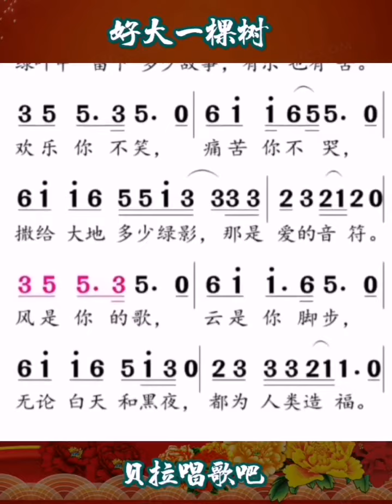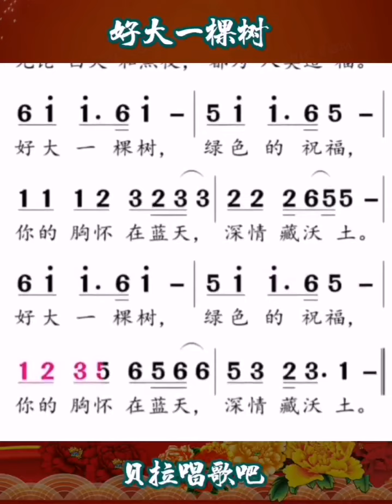3. 好大一棵树，女声领唱简谱